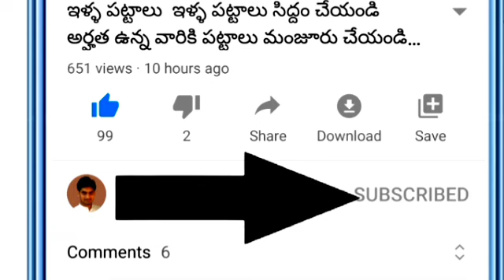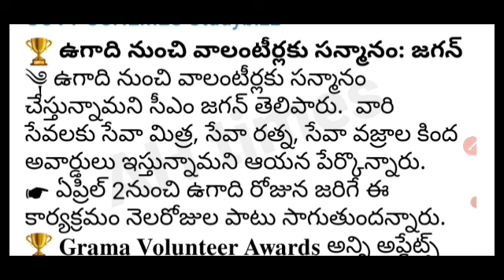AP లో ఉగాది కానుకగా వీరందరి ఖాతాల్లో 3 విధాలుగా డబ్బులు వేస్తున్నామని ప్రకటించిన జగన్ తెలుసుకోండి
AP Schemes flash Updates 2022